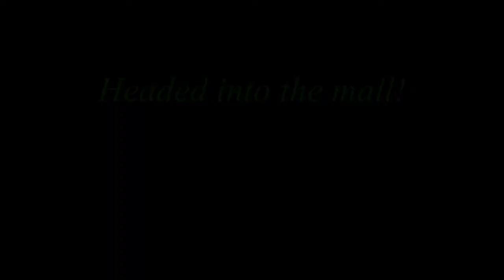Sarge and James PAT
Sarge and James Public Access Teat threw Train A Dog Save A Warrior.